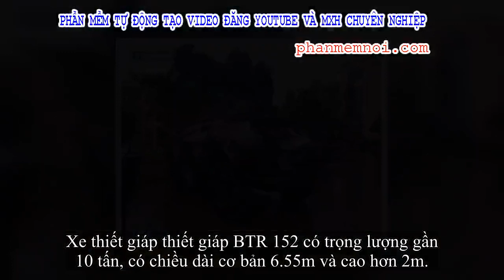✅ Xe thiết giáp chờ lệnh, sẵn sàng ứng cứu dân trong bão số 6